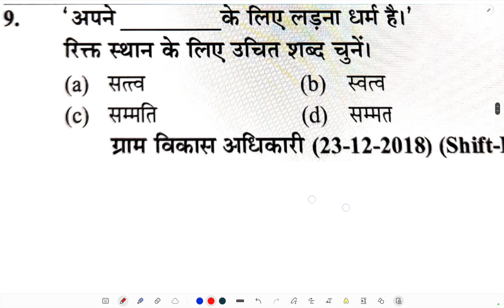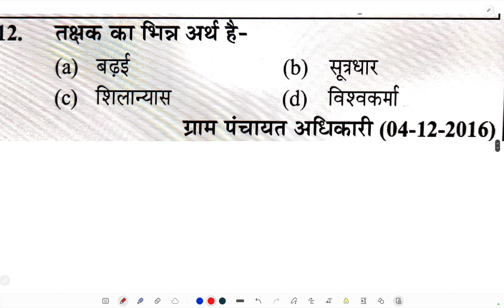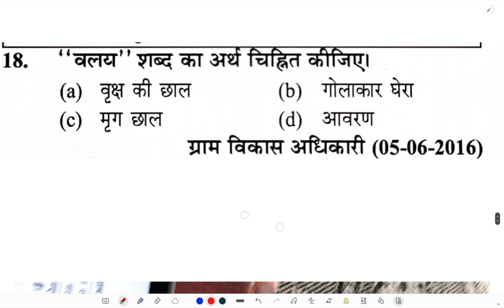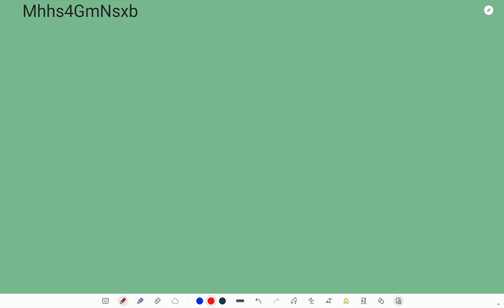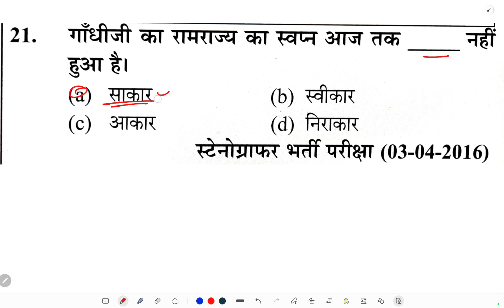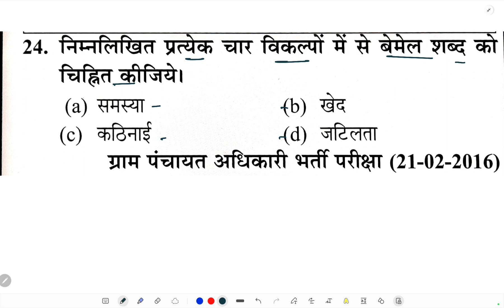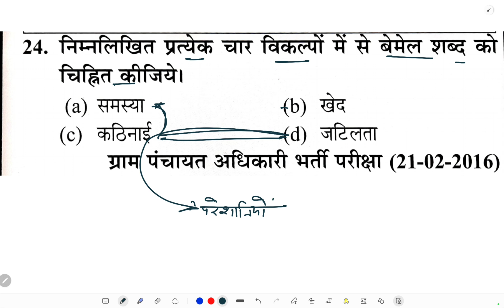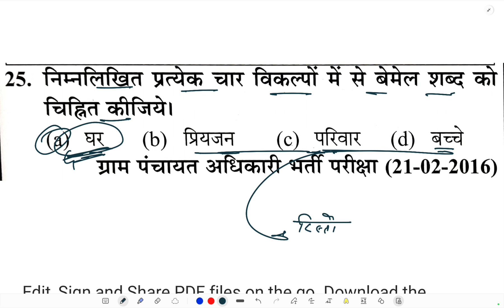43- शब्द भण्डार शब्दार्थ | UPSSSC Junior Assistant 5512 | हिन्दी प्रैक्टिस सैट- 43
43- शब्द भण्डार शब्दार्थ | UPSSSC Junior Assistant 5512  | हिन्दी प्रैक्टिस सैट-

1.
2.
3.
4.
5.
6.
7.
8.
9.
10.

 free to use these hashtags to find relevant content or discussions related to UPSSSC Junior Assistant exam.